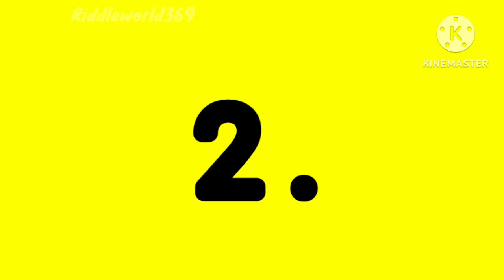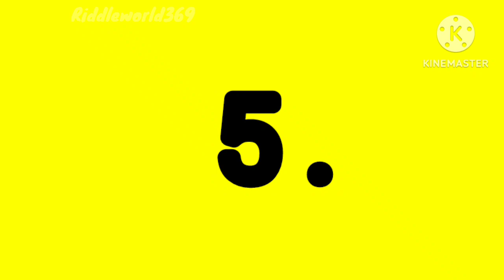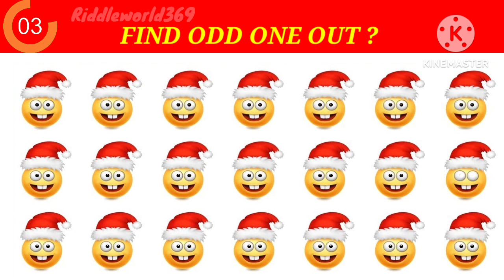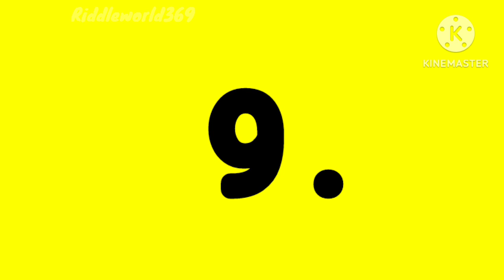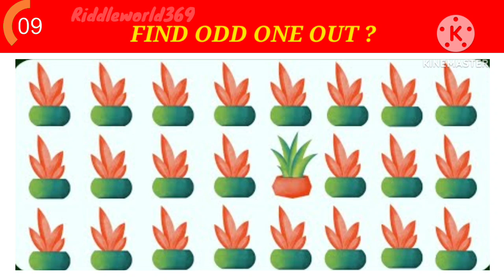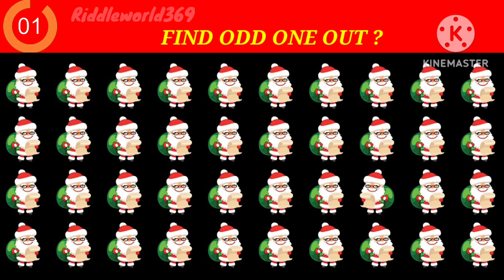Only genius can find the odd emoji out | emoji riddle challenge with answer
emoji riddles
emoji riddles with answer
puzzle
puzzle quiz
emoji puzzle with answer
riddles and brain teasers with answers
boost your attention
puzzles
find odd object
find the odd emoji out puzzle